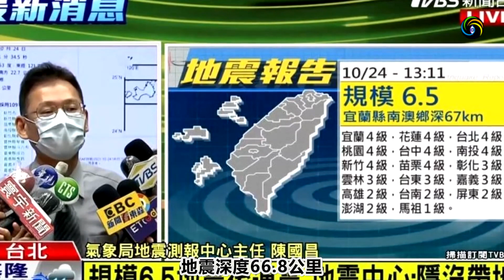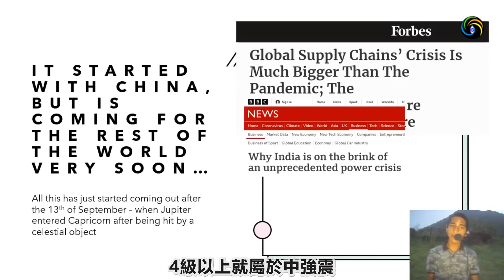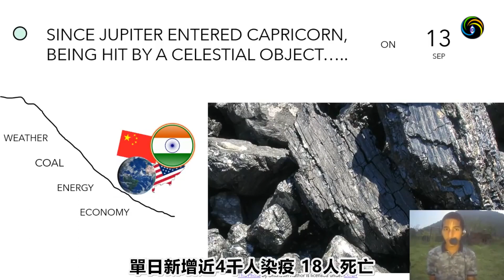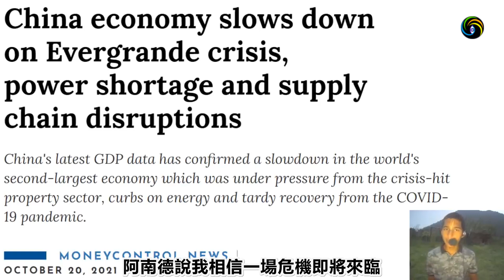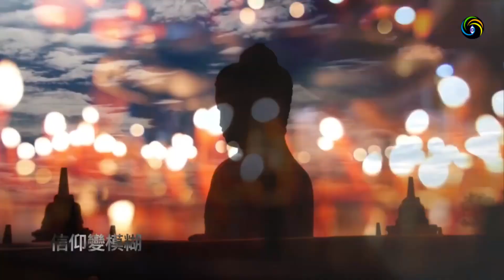🔥🔥最慘是11月❓阿南德預測又成真❗台灣真出事了❗❗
第三隻眼睛(主頻道) :
第三隻眼睛(粵語版) :
第三隻眼睛​​​​​​​​​(奇聞版) :
免翻牆鏈接：
第三隻眼睛(官方safechat)